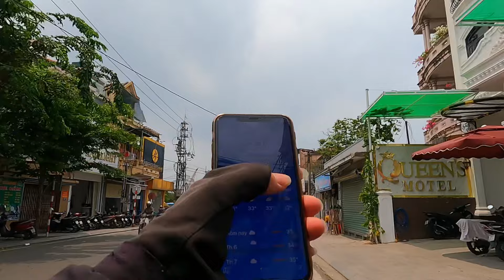Huế Trưa Giảm Nhiệt Độ Cao Xuống Còn Chịu Nổi Không 2/5 | Yên Vui